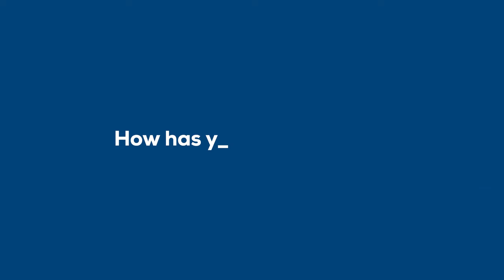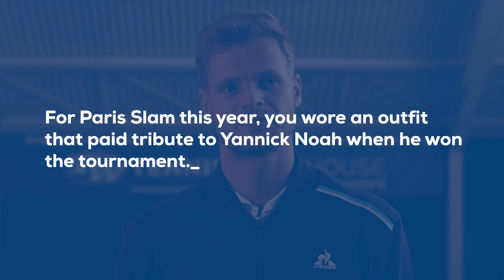Tennis Warehouse Europe X Le Coq Sportif: Yannick Hanfmann ATP Pro Story